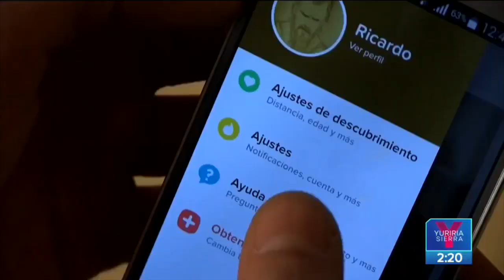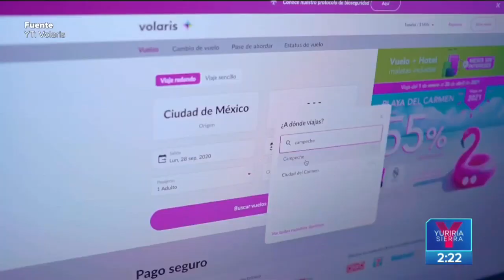La Interpol alerta sobre estafas en aplicaciones de ligue | Noticias con Yuriria Sierra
La Interpol alerta sobre estafas en aplicaciones de ligue.

El INEGI reportó de manera preliminar que la economía cayó 4.4% en enero.